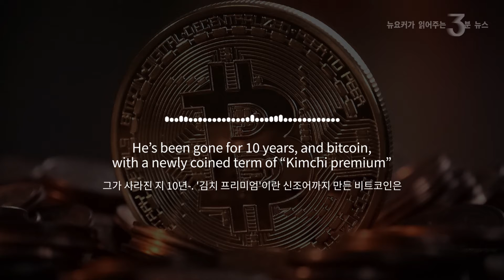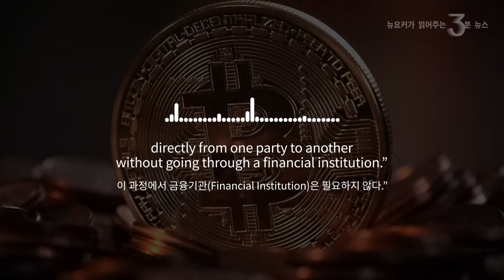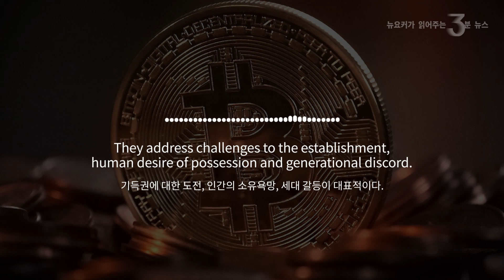비트코인, 우리 사회에 던진 질문 | Wide ripples from bitcoin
Satoshi Nakamoto is the person who created bitcoin. In October 2008, he appeared on the internet and disappeared without a trace in April 2011. It all began with a nine-page paper. Nakamoto proposed a new electronic currency that does not require banks in “Bitcoin: A Peer-to-Peer Electronic Cash System.” He’s been gone for 10 years, and bitcoin, with a newly coined term of “Kimchi premium” — the gap between cryptocurrency prices on the Korean and global exchanges — is a craze.

Nakamoto’s intention to design bitcoin is clear. His view contained in the paper is anonymous peer-to-peer transactions not under the government’s control. “A purely peer-to-peer version of electronic cash would allow online payments to be sent directly from one party to another without going through a financial institution.” The first sentence of the paper rejects the existing financial system. He argues, “Commerce on the Internet has come to rely almost exclusively on financial institutions serving as trusted third parties to process electronic payments. While the system works well enough for most transactions, it still suffers from the inherent weaknesses of the trust-based model.”

It is not a coincidence that bitcoin was created. In September 2008, the year the paper was published, Lehman Brothers went bankrupt, and the global financial crisis began. As more banks filed for bankruptcy, people’s trust in the banking system began to falter. Nakamoto proposed a bitcoin circulation process of transaction-network-privacy. The core idea is dispersed storage of transaction records that had been monopolized by banks. “Blocks,” which refer to the transaction records, are created in a 10-minute unit, and “block chain” is a series of timestamped blocks.

The fight to get bitcoin acknowledged is in progress. The government is to impose tax on transactions of virtual assets as early as January next year. Bitcoin investors insist that protecting the investors should come before taxation.

There’s no country that recognizes cryptocurrency as a “virtual asset.” If bitcoin is acknowledged as a virtual asset, the effect on the central bank’s monetary policy cannot be guaranteed. Nevertheless, bitcoin poses questions to society that cannot be answered lightly. They address challenges to the establishment, human desire of possession and generational discord. Nakamoto has started deep and wide ripples.